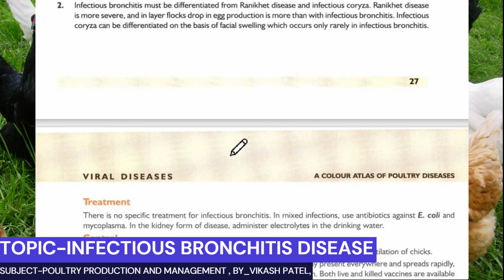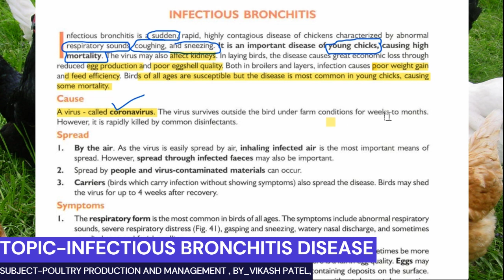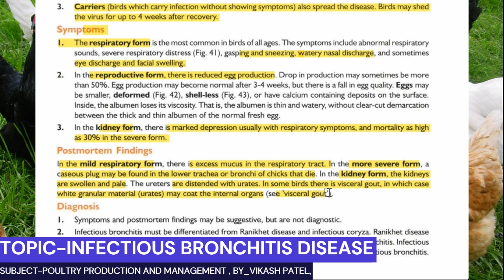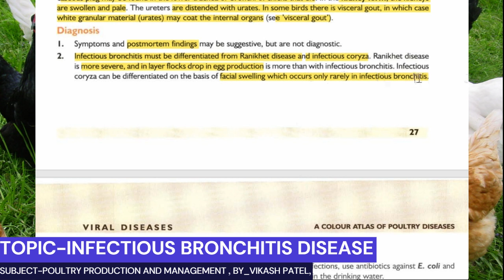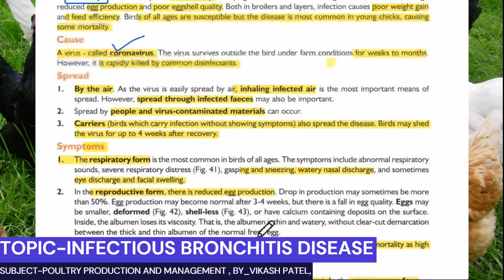Infectious Bronchitis Disease | Common Poultry Disease | Lecture 16 | Vikash Patel | Bsc Agriculture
Infectious Bronchitis Disease | Common Poultry Disease | Lecture 16 | Vikash Patel | Bsc Agriculture 2nd year 4th
Poultry Production & Management | Hindi | By Vikash
‎ @manusaini8340 ‎@Jaya paswan

bsc agriculture 2nd year syllabus,crop production